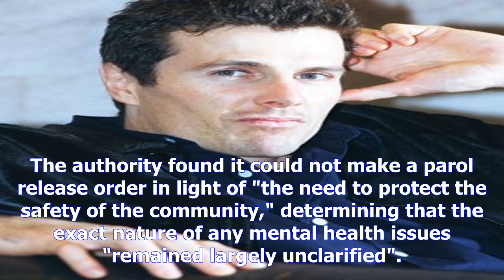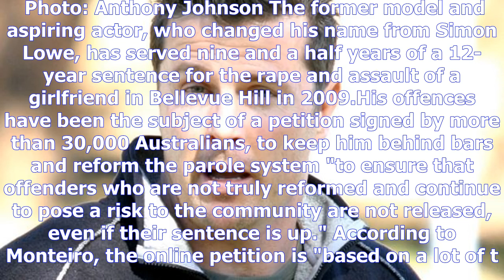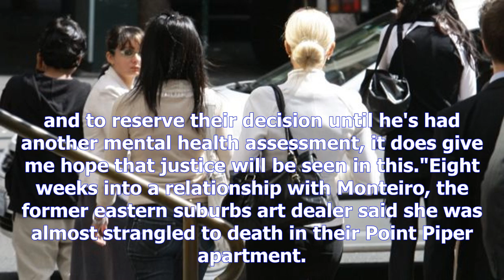Simon monteiro parole decision delayed until psychiatric assessment completed